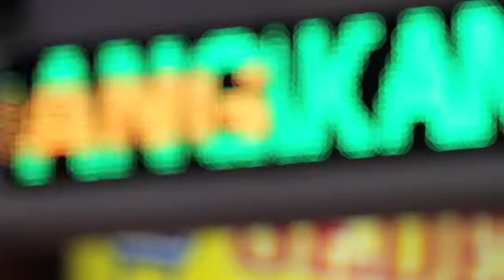THE 8 BEST FRIENDS AND A STRANGER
Surf Trip to Mentawai